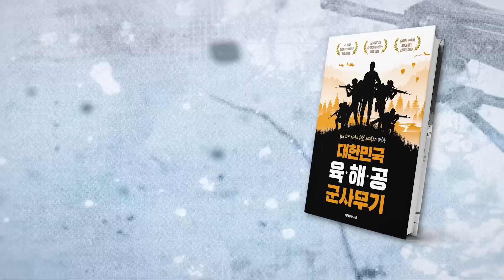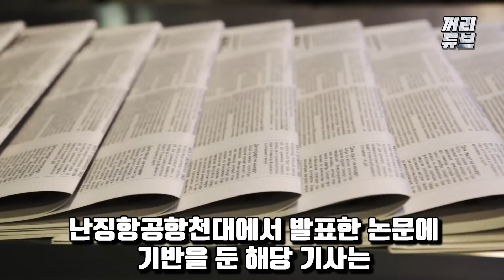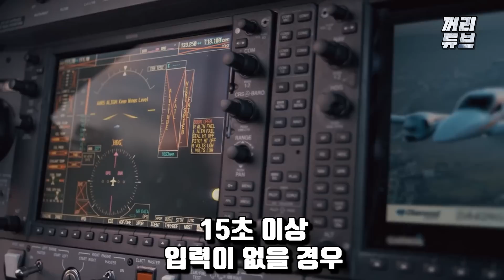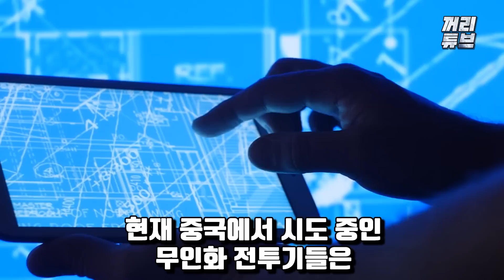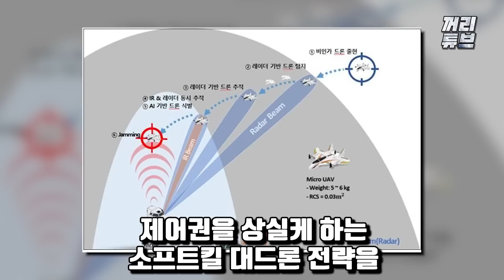중국 극초음속 전투기 3,000대 마개조 돌입 "몰살작전 전에 막아라", 한국 대비태세